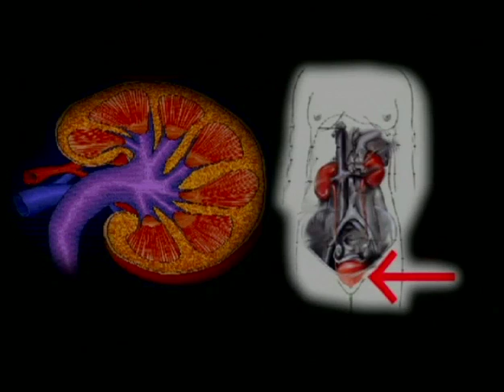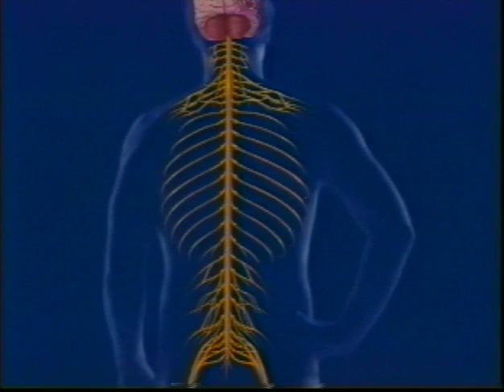Physical Effects of Alcohol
This title summarizes research that shows how alcohol effects the entire body, both immediately and long-term. Issues such as pregnancy, fetal alcohol syndrome, cirrhosis, cancer and heart disease are also discussed.